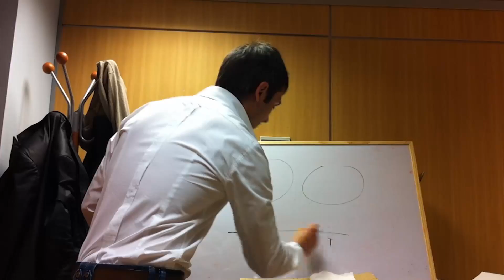Pol Casanovas y el Método SC (Seducción Científica)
Fragmento del taller Enter The Game impartido por Pol Casanovas.
Introducción al Método SC